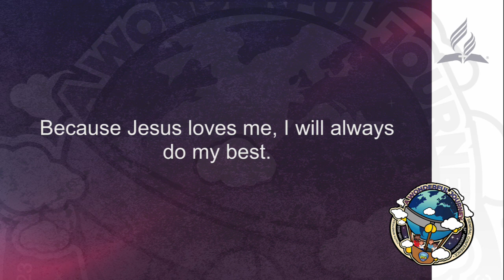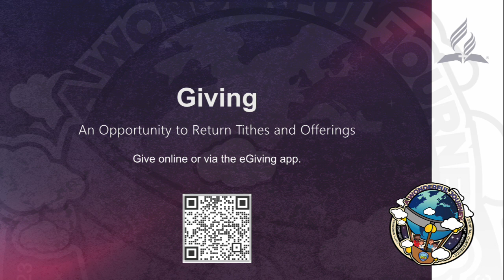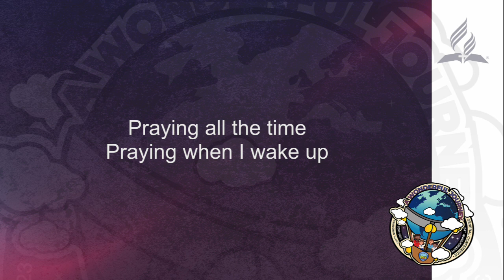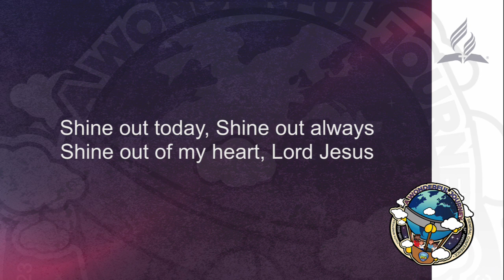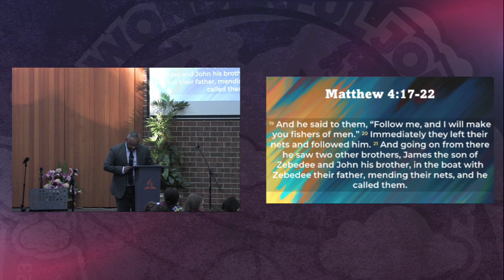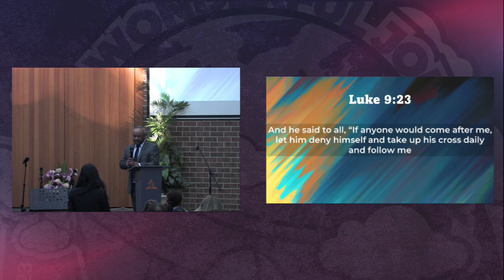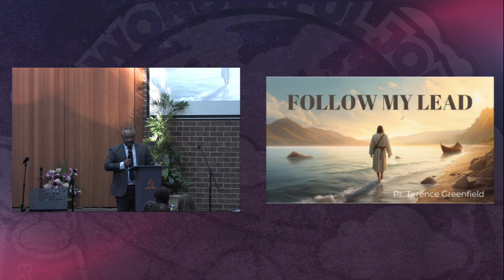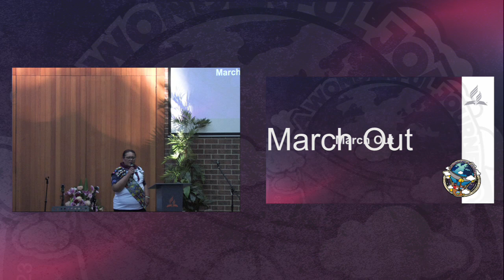Campbelltown Seventh-Day Adventist Church - Main Service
Join us for the weekly sermon from Campbelltown Seventh-Day Adventist Church